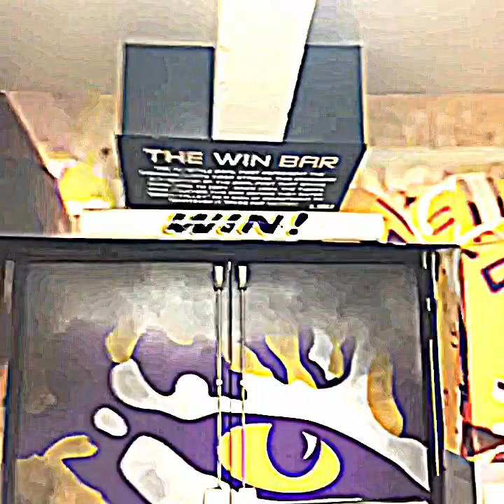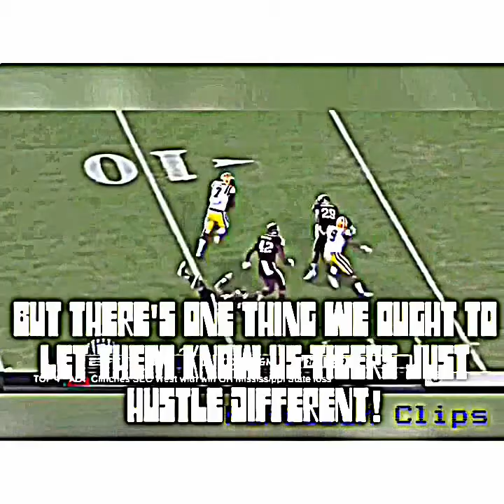LSU HYPE 2015 "REDEMPTION"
Song: the brown note figure